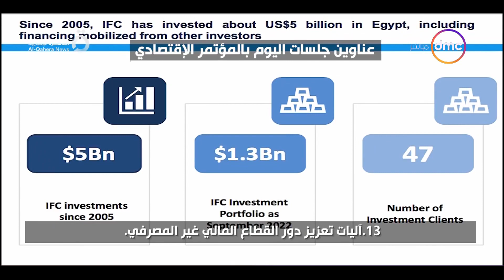اليوم - تواصل فعاليات اليوم الثاني من المؤتمر الاقتصادي مصر 2022